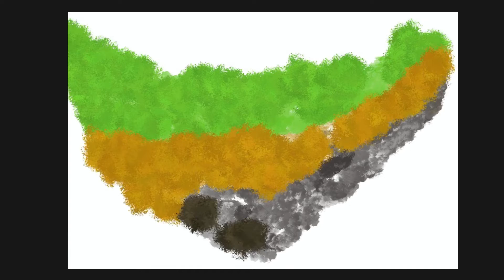Golden Forests Abstract Art Ballet a Translucent Harmony - Anjali Arora Fine Arts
Step into the enchanting world of 'Golden Forests Ballet,' where a mesmerizing dance of translucent forms in brown, green, yellow, and white evokes the spirit of a vibrant forest. This digital painting captures the essence of nature-inspired design, creating an ethereal mesh that dances across the canvas. The blend of earthy tones, from the elegance of brown to the freshness of green and the vibrancy of yellow, is punctuated by the delicate translucency of white. 'Golden Forests Ballet' is more than art; it's a harmonious composition that brings the serenity of nature into your living space. Elevate your home decor with this contemporary masterpiece, available as high-quality art prints on Fine Art America, and let the dance of colors transform your surroundings into an artistic haven.